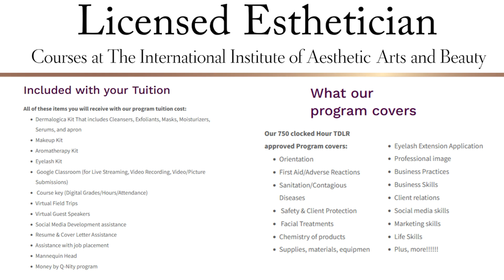Pt 1- Pro Makeup Series- Intro to Professional Makeup Application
It's here!

This month, we are focusing on Professional Makeup Application, which is included in our Licensed Esthetician Program at The International Institute of Aesthetic Arts and Beauty!

The International Institute of Aesthetic Arts and Beauty